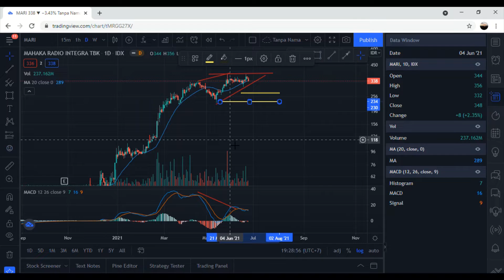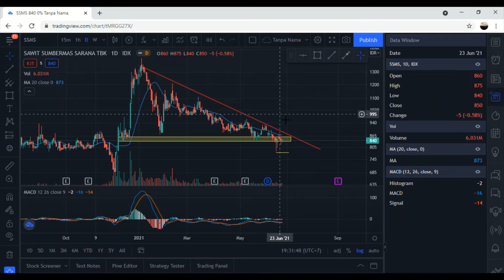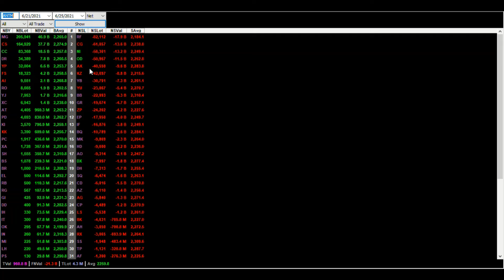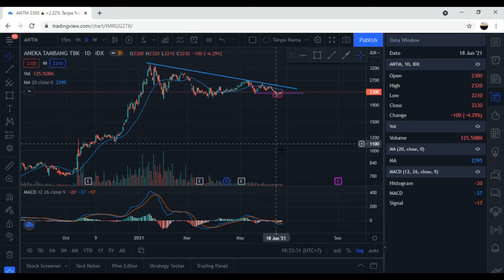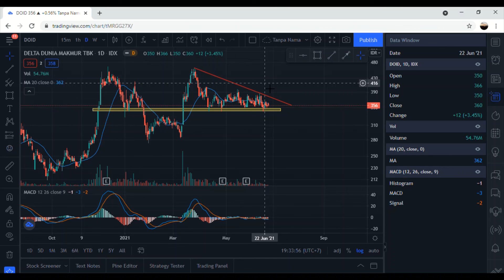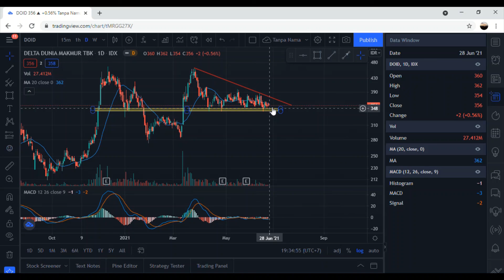Analisa teknikal dan bandarmology saham GGRM MARI KLBF SSMS ANTM DOID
Hallo guys, ini adalah video analisa saham saham yang diakumulasi bandar 1 minggu terakhir. untuk selajutnya kalau ada kesempatan saya akan rutin bikin video seperti setiap minggu.